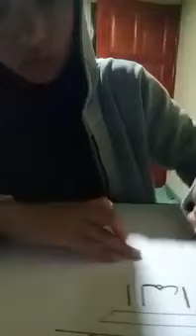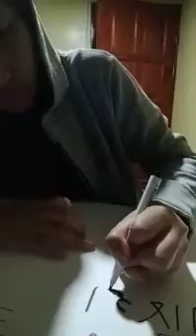PEMANIS 2021 NOVICE SMK KUNDASANG NUR ASHRATUL AMYRA KHAT